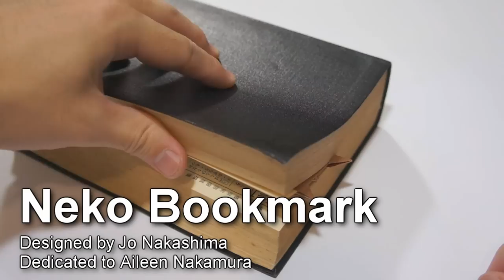Origami Cat Bookmark (Jo Nakashima)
Origami Neko Bookmark designed by Jo Nakashima
Dedicated to my friend Aileen Nakamura, who loves cats

Difficulty level: simple (there is one not-so-simple step)

Standard origami paper and copy paper works well.
Recommended size: 10cm x 10cm to 12cm x 12cm